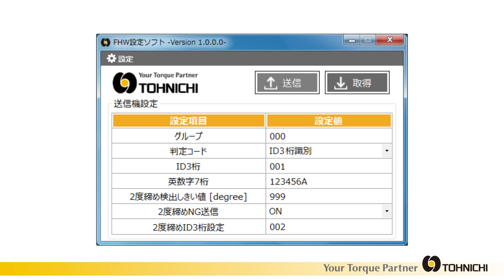CSPFHW 二度締め検出機能付き無線式ポカヨケトルクレンチ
二度締め検出機能付き無線式ポカヨケトルクレンチ
CSPFHWシリーズ
締付完了信号を無線で出力。
二度締め検出機能により信頼性の高い締付け本数のカウントが可能。
締め忘れ対策に大きな効果を発揮するポカヨケトルクレンチ。
ヘッド交換式
従来の無線式トルクレンチFH256シリーズと同じ受信機を使用可能。